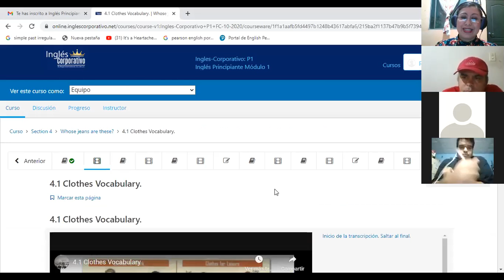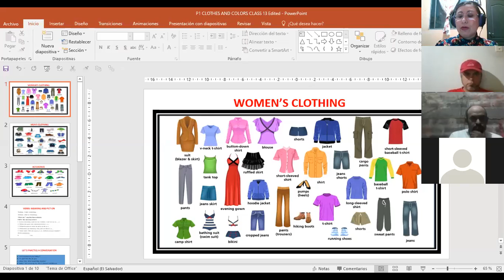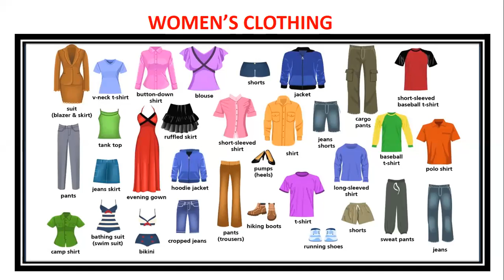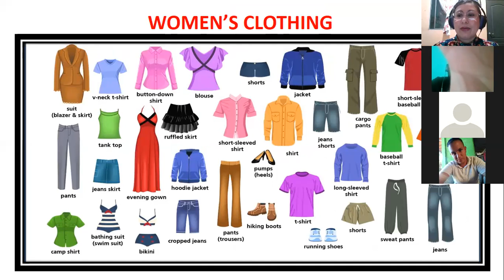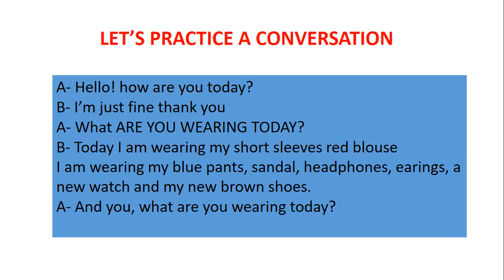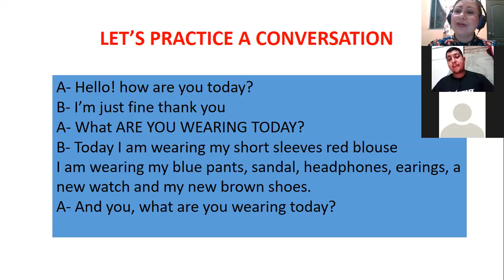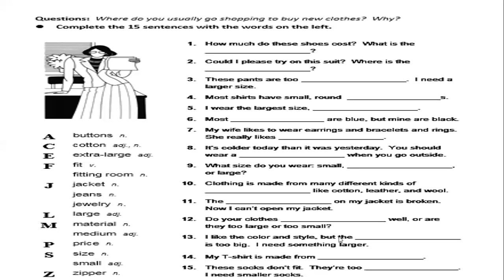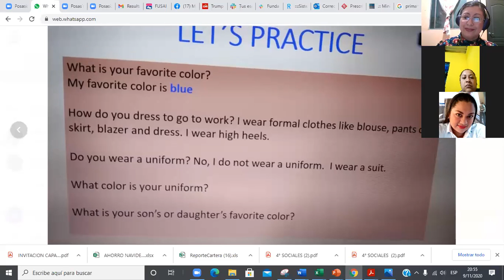Ingles Corporativo-P1-02-8-9PM CLOTHES AND COLORS Nov09th2020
Participants learn clothes and colors vocabulary and practice in real life conversations.